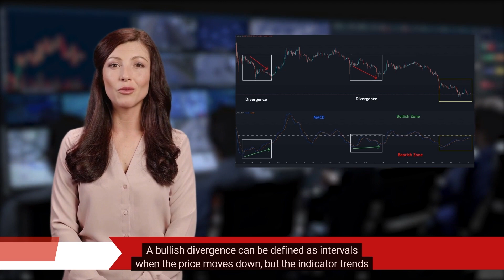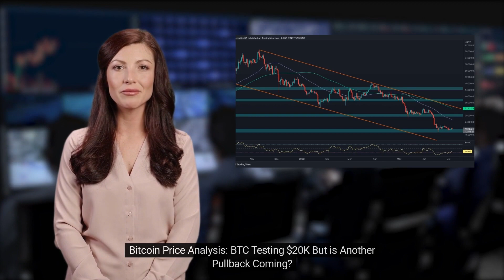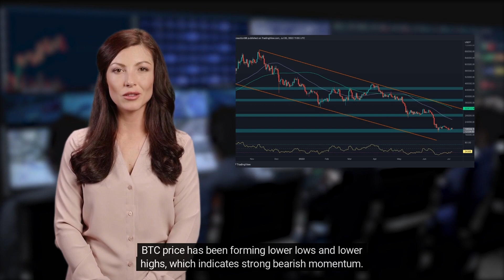RIPPLE XRP SHEDS 10%⚡️AUM ETHEREUM-BASED INVESTMENT⚡️BITCOIN BTC TESTING⚡️DAILY CRYPTO NEWS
⭕️ Hello and welcome to 🚨DAILY CRYPTO NEWS🚨, a daily cryptocurrency news channel. We consider the most important and interesting news of the crypto world, which will be of interest to both beginners and experienced investors:

- What is the difference between Ripple and Bitcoin❓
- What are Ethereum-based investment products❓
- How does an AUM work❓
- What are the benefits of investing in Ripple❓
- Why is Bitcoin's price fluctuating so much❓

Ripple Price Analysis: XRP Sheds 10% Weekly but Potential Bullish Divergence Appears.  Looking at the MACD on the daily chart reveals that during previous drawdowns, the bearish momentum decreased in the short term when this indicator formed a positive divergence with the price. A bullish divergence can be defined as intervals when the price moves down, but the indicator trends towards the upside. XRP is still struggling with the resistance zone formed by the intersection of the descending line  and the daily MA200  This area is located between 1700 and 1800 sats. XRP has not managed to cross this resistance line since August 2021.

AUM in Ethereum-Based Investment Products Crashed 50% in June . June proved to be a brutal month for the cryptocurrency market. The price of Bitcoin and Etherum posted a large decline as uncertainties surrounding the possible insolvency of crypto lending companies seeped in. The AUM of all major crypto investment product types felt hard as well as well. The report also revealed that all four product types made new record lows with Trust products recording the lowest AUM since December 2020, while ETCs AUM reached its lowest since October 2020.ETFs were not spared either, which witnessed a drop of their own, falling 52.0%.

Bitcoin Price Analysis: BTC Testing $20K But is Another Pullback Coming?.  BTC price has been forming lower lows and lower highs, which indicates strong bearish momentum. BTC hasn’t yet been able to form a new higher high in the daily timeframe. A bullish rally cannot be anticipated until it develops a reversal pattern. Bitcoin price has been rejected after exceeding the mid-trendline of the channel and failing to test the triangle’s upper trendline. Bitcoin price may be a pullback to the broken boundary of the triangle pattern. If Bitcoin successfully forms the pullback, a surge followed by triangle breakout will be more likely.